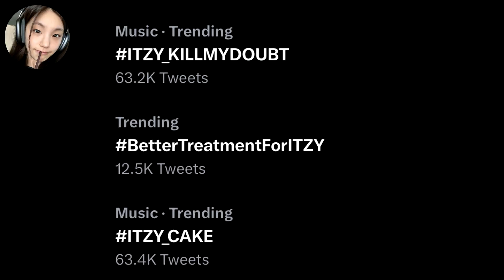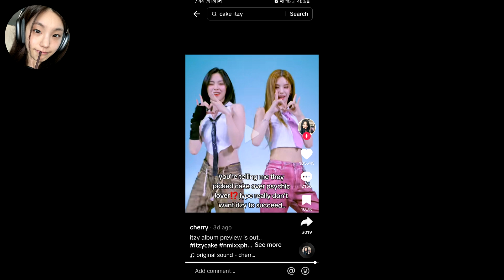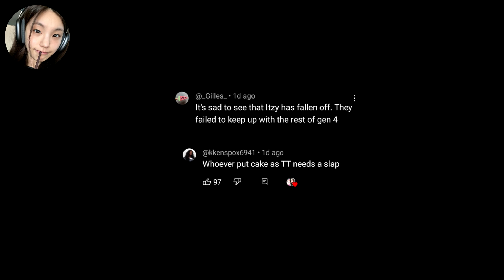ITZY IS FAILING AGAIN? // TOXIC FANS AND KILL MY DOUBT FLOPPING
🎥: In today's commentary video I'll be discussing why ITZY's Kill my Doubt is already flopping and how the toxic solo fans and JYP are failing and ruining ITZY once again. I'll also talk about topics regarding the album spoiler and other recent content we've gotten from the group. Hope you like it :)

This is my musical reaction, breakdown, and commentary of the song.

TIMESTAMPS:
INTRO: 00:00 - 00:31
NO PROMO FOR ITZY: 00:31 - 2:48
FAVORITISM: 2:48 - 3:18
TOXIC FANS: 3:18 - 6:45
CONCLUSION AND OUTRO: 6:45 - 7:21